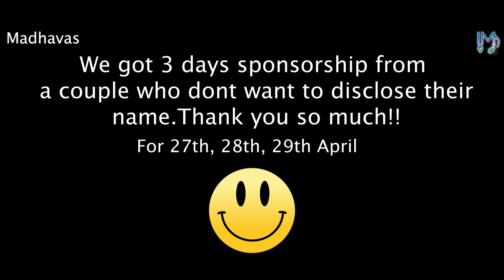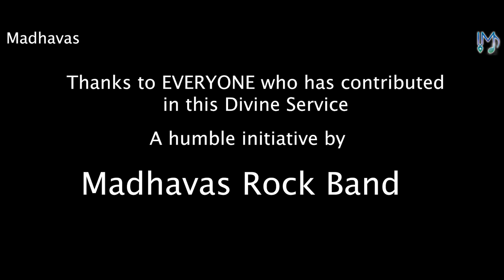6000 Meals Sponsored by a Devotee Couple! - Vrindavan Prasadam Sewa - Madhavas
Donation Details -
One meal cost Rs 40 and we are serving 2300 brajwasis. So it cost Rs 92000/-
Plus we are serving Mother cows, monkeys and dogs also everyday which cost us Rs9600.
U can contribute whatever u can comfortably 🙏🙏🙏🙂

PayTm , UPI - 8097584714 (Nishant Jha)
Google Pay & Phone pe - 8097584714 (Nishant Jha)

Bank Transfer on -
Name - Nishant Jha
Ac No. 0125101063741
Canara Bank (Saving Account)
Dahisar (east) Branch
Mumbai, Maharashtra

Recipient's Address - C 203 Krishna Complex, Ganga Nagar,
Near MTNL Office, Mira Road East,
Mira-Bhayander

Hare Krishna